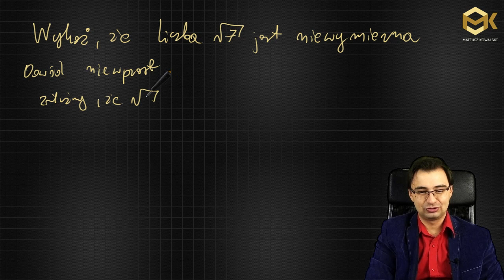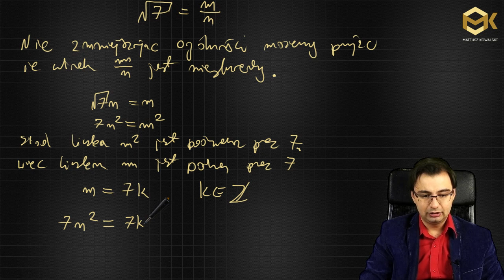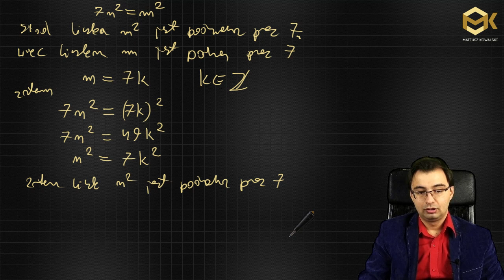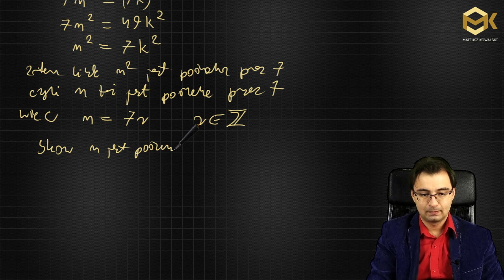Dowód, że Pierwiastek z 7 Jest Liczbą Niewymierną. (Dowód Nie Wprost)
Udowodnij, że pierwiastek z 7 jest liczbą niewymierną.

Mateusz Kowalski
Autor Wideo Bloga Matematycznego